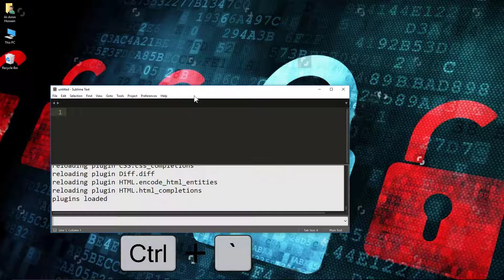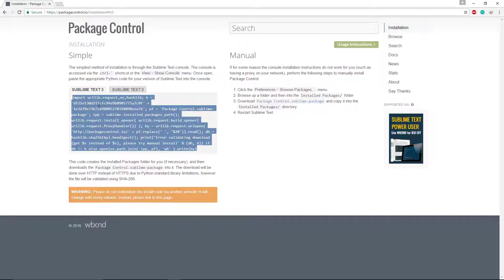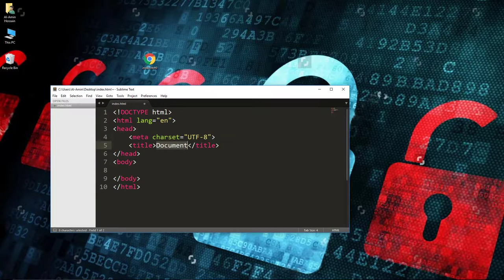How to Install Emmet on Sublime Text 3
Hey  Guys,
In this tutorial I will show you How to Install Emmet on Sublime Text 3. It's very easy to install emmet in sublime text 3 or sublime text 2. This process will work for sublime Text 2 also. So you can use emmet on both of sublime text 3 or sublime text 2.  Since, nobody created a tutorial with someone talking. I decided to create a tutorial on how to install emmet. I hope you learned something. Enjoy coding your html and css. Faster on sublime text 3 or sublime text 2.

This was all of our today's tutorial. I hope you will be benefited after watching our video.

All4Tech will help you if you want to learn more about new technology and want to earn money from the internet. We will help you to earn money online such as YouTube, blogs, freelancing more and more. We upload tutorial both in Bengali and English language.

You will get tutorial about Basic Computer Knowledge, Basic Software Knowledge, Basic Networking tutorial, Advanced Networking Tutorial such as CCNA, CCNP, MTCNA, MTCRE, Mikrotik, Cisco packet tracer, GNS3, Vmware Workstation, Linux, Cisco and many more.